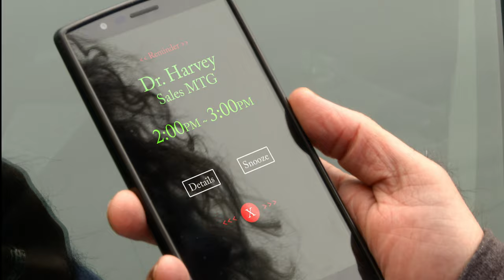VFX Demo Reel | Sean Foy | 2023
My VFX demo reel up to the start of 2023. Featuring clips from my own short films and corporate, commercial, & feature film work.